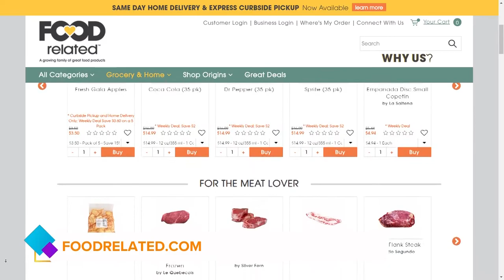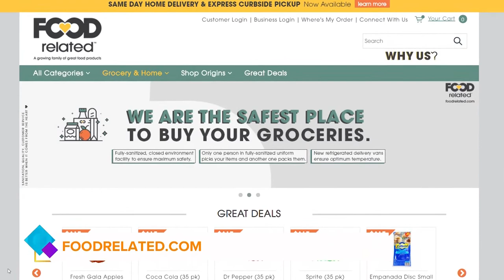TV Segment with Food Related CEO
An interview with Luciano Ciorciari